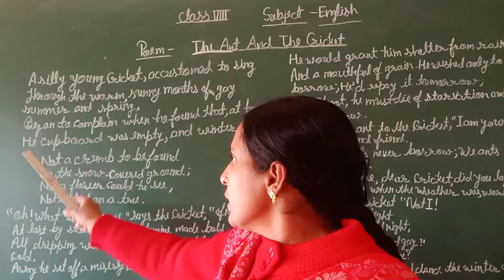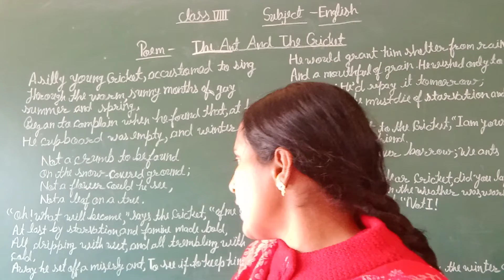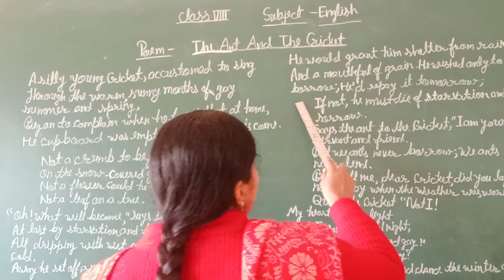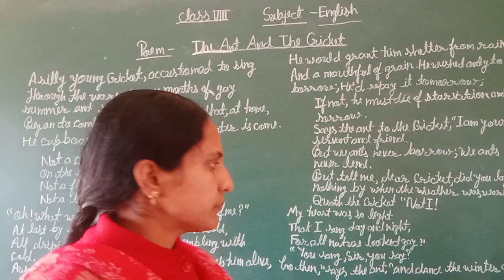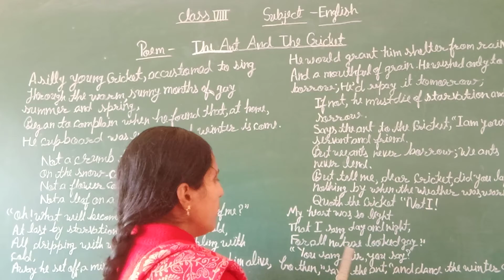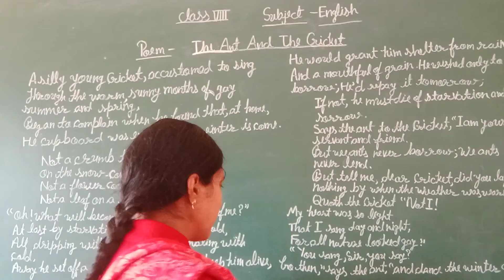class 8th english part9